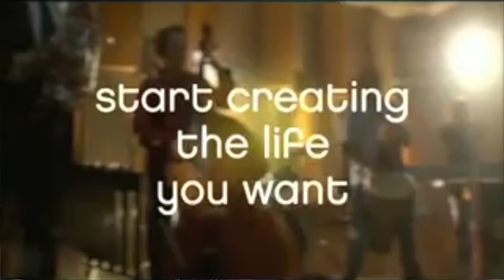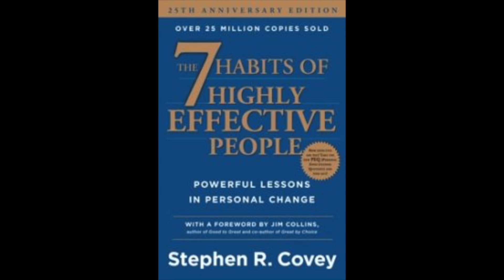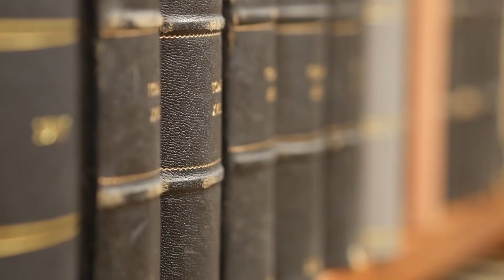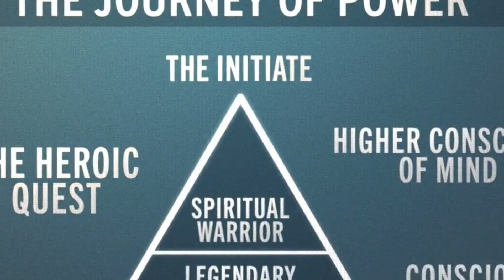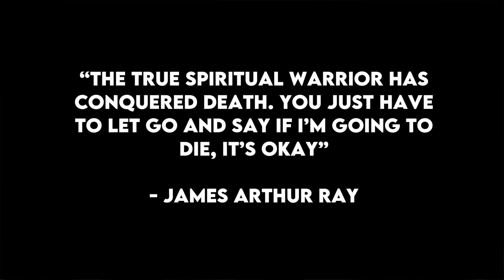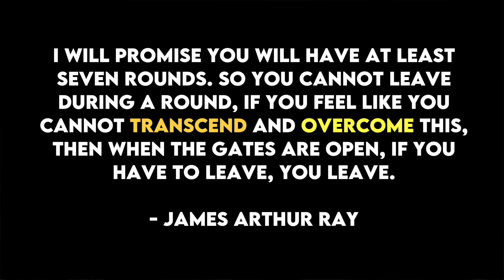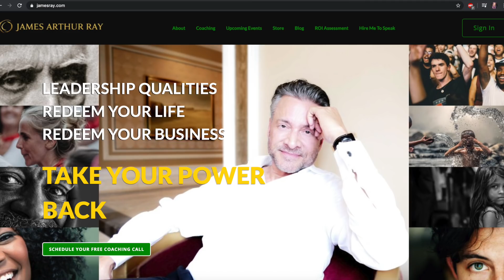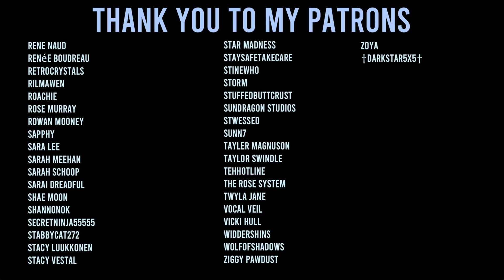Veil Lifted: James Arthur Ray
5942 Edinger Ave Suite 113 #161